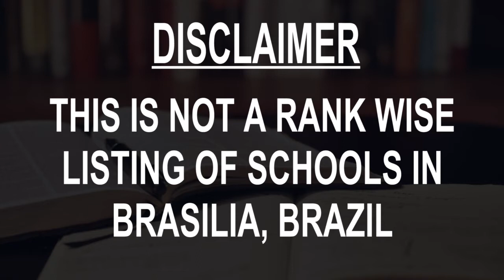Schools around Brasilia, Brazil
Must Watch.. Best Schools around Brasilia, Brazil - CBSE, Govt, Private, International

Listed Schools:

School class 314 South
Jardim De Infância 314 Sul
British School of Brasília
American School of Brasília
BRASILIA INTERNATIONAL SCHOOL
Escola Parque 313/314 Sul
Maria Montessori School
SIS Swiss School
School class 316 South
College Notre Dame Brasilia
National School of Public Administration
Aliança Inglesa - Asa Sul

This is not the listing of Top Schools around Brasilia, Brazil, it's the list of best Schools around Brasilia, Brazil as per the ratings given by our users.